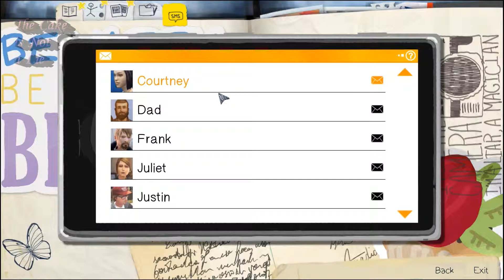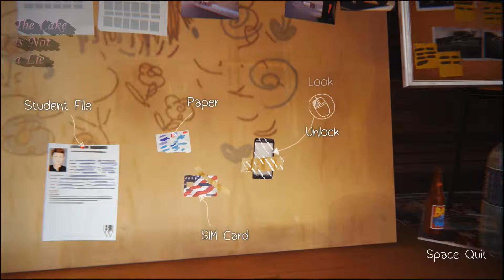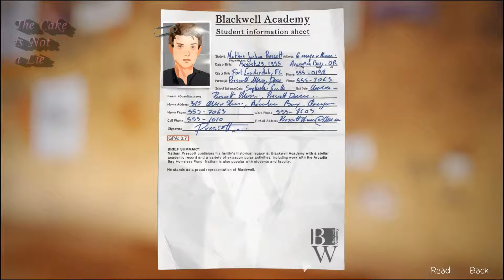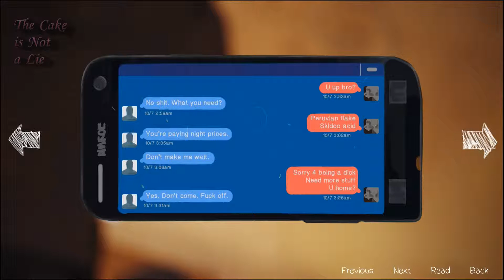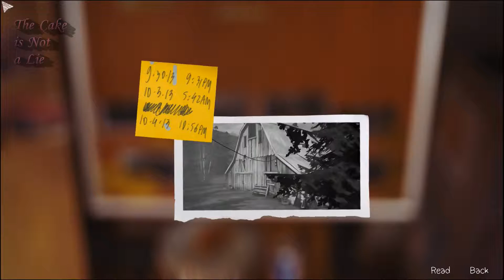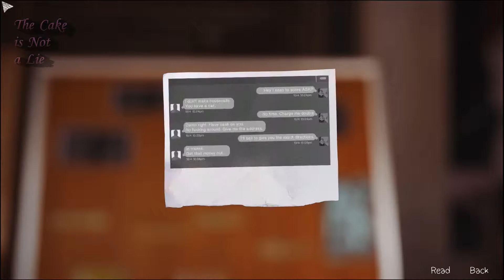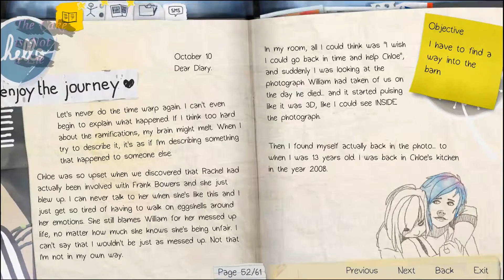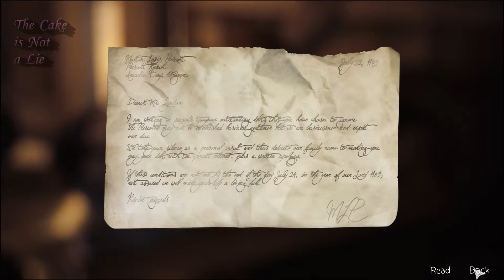L Fail's: Life is Strange Ep4 Dark Room 10 - Shut the PUK Up [BLIND]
A tad later than intended due to events outside of my control.  Picking up right where the previous episode left off, it's all coming to a close now.  Leaving only one question.  Will Chlobag ever stop being a cunt?